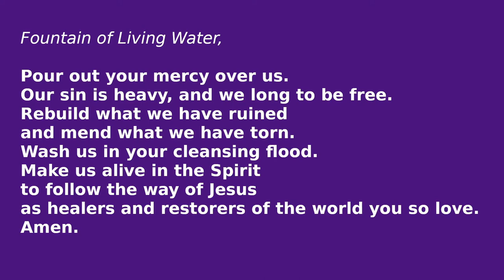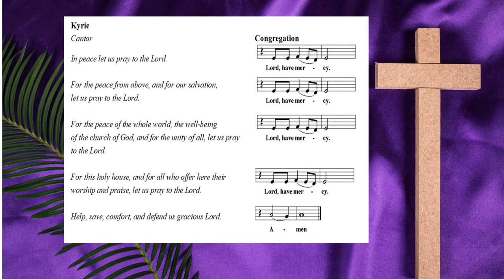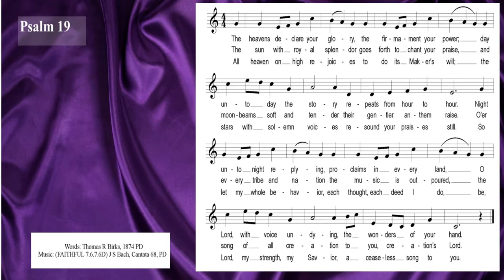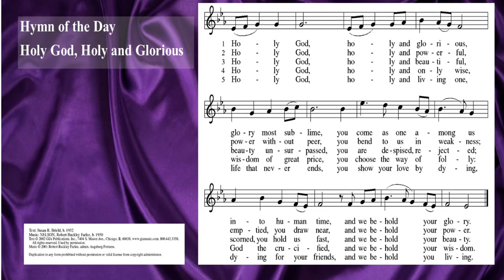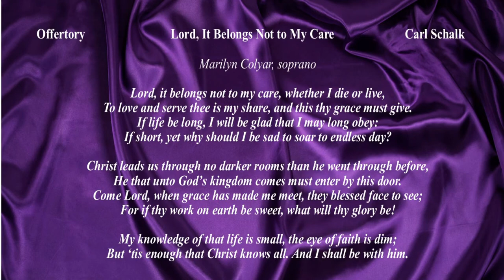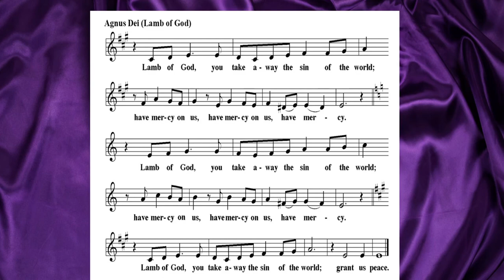Worship with Holy Communion, Third Sunday in Lent, March 7, 2021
Third Sunday in Lent, March 7, 2021

Text: Exodus 20:1-17; Psalm 19; 1 Corinthians 1:18-25; John 2:13-22

Serving in Worship:
Minister of Music: Shari Shull, Deacon
Minister of Programs: Sister Ann Shultz, Deaconess
Assisting Minister: Ashley Ortenzo
Church Musician: Susan Luebeck
Lector: Margaret Duncan
Cantors: Tom Bradford, Marilyn Colyar, Diana Edelblute, Arron Edelblute, Van Hardison

Prelude: “On My Heart Imprint Your Image: Joahnn B. Koenig, arr. Curt Oliver
Kyrie: With One Voice, Setting 4
Psalm 19: Words: Thomas R Birks, 1874 PD, Music: (Faithful 7.6.7.6D) JS Bach, Cantata 68, PD
Hymn of the Day: “Holy God, Holy and Glorious” Text: Susan R. Briehl, b. 1951, Music: NELSON, Robert Buckley Farlee b. 1950, Text © 2002 GIA Publications, Inc., 7407 S. Mason Ave., Chicago, IL 60638. Augsburg Fortress
Offertory: “Lord, It Belongs Not to My Care” Carl Schalk
Agnus Dei (Lamb of God): With One Voice, Setting 4
Postlude: “O Lord, Hear Us as We Pray” Matthias Weckmann

Artwork:
JESUS MAFA. Jesus drives out the merchants, from Art in the Christian Tradition, a project of the Vanderbilt Divinity Library, Nashville, TN